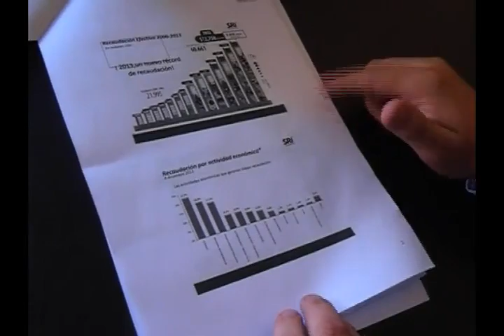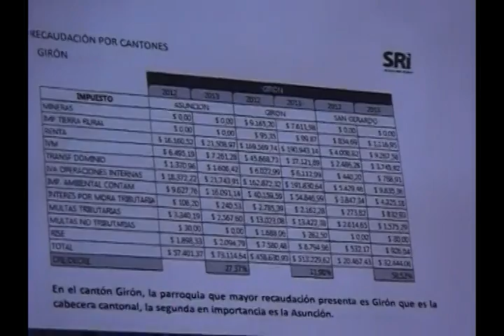20% subió recaudación del SRI en Girón en 2013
Las recaudaciones del Servicio de Rentas Internas (SRI) aumentaron en un 20% en el 2013 con relación al 2012, dio a conocer el Director Regional del SRI Ing. Jaime Ordoñez; quien se mostró satisfecho por este logro; sin embargo, mencionó que aún falta que todas las personas cumplan con sus obligaciones; acotó, que las personas pueden solicitar capacitación en materia tributaria para evitar inconvenientes. Web